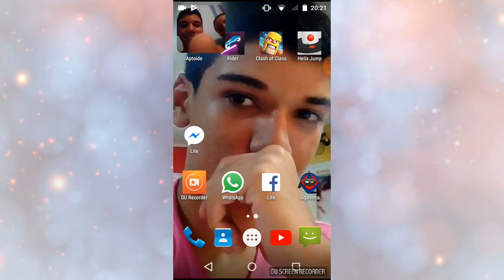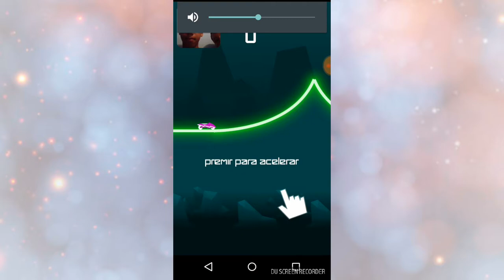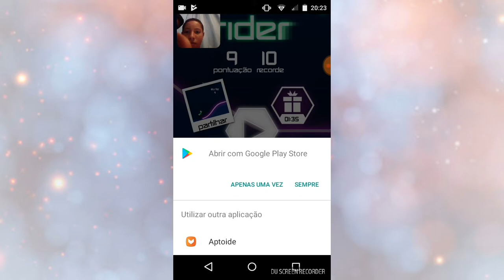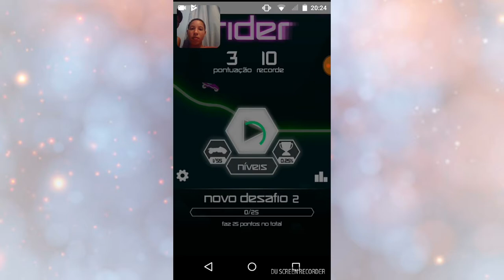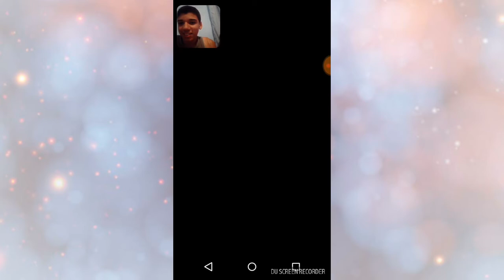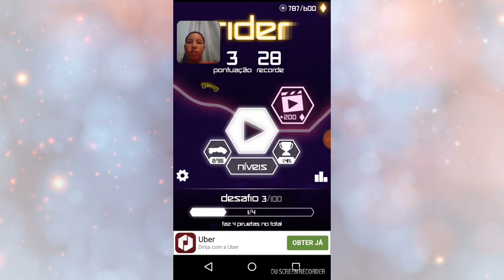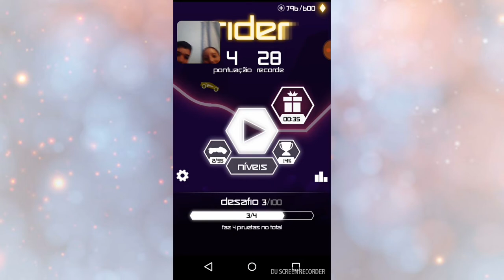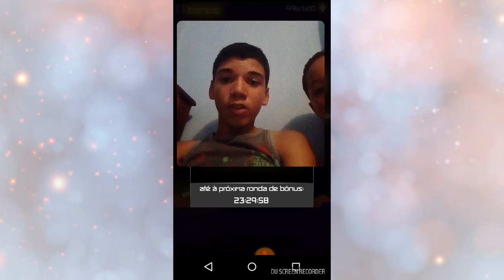Rider o jogo da motinha piruleta